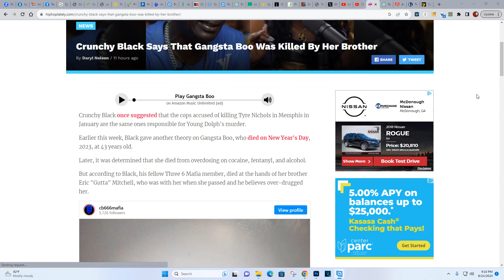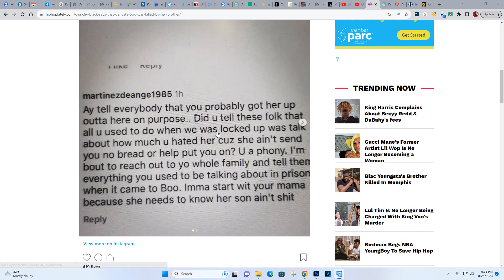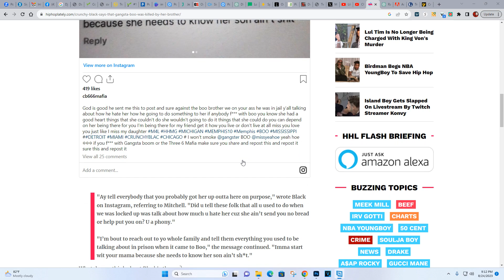Crunchy Black Says That Gangsta Boo Was Unalived By Her Own Brother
Welcome to Doggie Diamonds TV, your trusted source for candid discussions and in-depth explorations of the most significant events and stories in the world of Hip Hop and beyond. 🎤🎶 In this episode, we're delving into a statement that has left many shocked and curious: "Crunchy Black Says That Gangsta Boo Was Allegedly Unalived By Her Own Brother."

Join us as we carefully analyze the gravity of Crunchy Black's claim and the potential implications it holds for the Hip Hop community. Hosted by Doggie Diamonds TV, this episode aims to provide a balanced perspective on the situation, while respecting the sensitivity and seriousness of the subject.

Stories involving artists' lives and tragedies require careful consideration and fact-checking. We're here to present you with the available information and engage in a respectful conversation about the circumstances surrounding this claim.

What are your concerns and insights about the accuracy of such claims in the industry?

At Doggie Diamonds TV, we're committed to providing a platform for open discussions and insightful analysis of events that impact our culture. Tune in as we navigate through this complex topic and encourage a thoughtful exchange of ideas and opinions. Get ready for an episode that aims to provide clarity and understanding in the face of challenging revelations. 📺🔔

Equipment I Use On My Shows =►
Elgato Facecam (Black)
YAMAHA MG10XU 10-Input Stereo Mixer
Dynamic Microphone Preamp for Shure SM7B
Shure SM7B
GVM Lights

WorkOut Equipment =►
The Rack Workout Machine